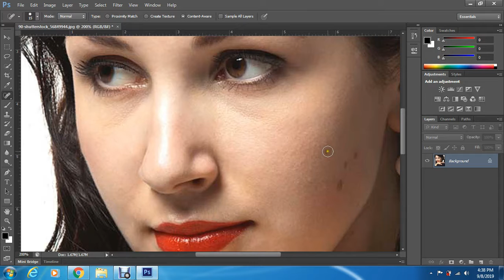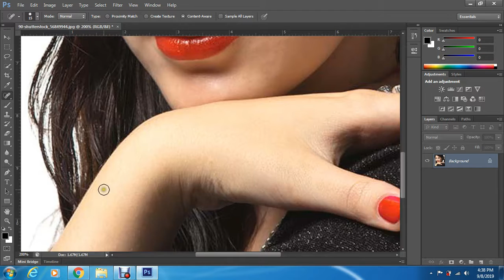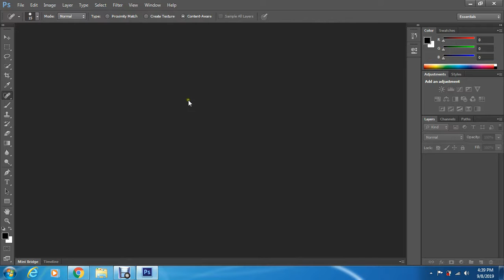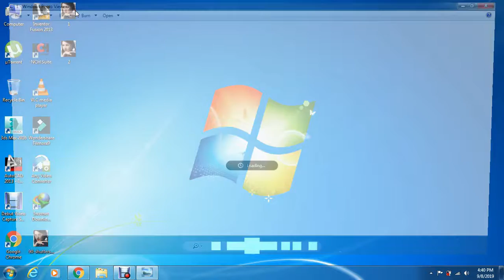Portrait retouching using Spot Healing Brush and Camera Raw ( Urdu )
Dosto is video main hum Camera Raw aour Spot healing brush tool ki madad se picture ko bahut hi jazbe nazar aour pur kashish banayain ge.Video achi lage to please like aour subscribe zaror karye ga.Shukriya

Low to high resolution picture with Camera Raw in Photoshop ( Urdu ) :-